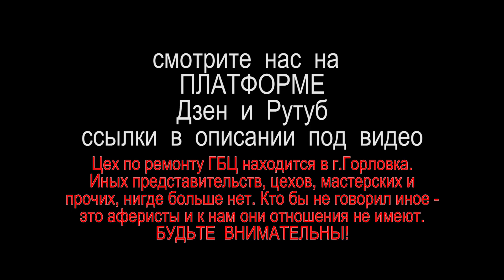Последнее видео в этом году. ГБЦ БМВ с типичной проблемой и реализация ремонта проблемы. Ремонт ГБЦ.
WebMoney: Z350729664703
Перед вами в опрессовке многострадальная ГБЦ БМВ. К сожалению, сейчас в опрессовке вы ничего не видите, а все по тому, что когда клиент привез к нам головку в опрессовку с жалобой на эмульсию в поддоне, мы опрессовали её и она конкретно так затравила. Но снимать видео я не стал, так как затравила она в двух местах из под шайб крепежных болтов ГБЦ к блоку. Решили выдернуть шайбы и уже тогда глянуть где трещина и снять видео. А так как шайбы там стоят в распор, с натягом, то когда их выковыряли из своих мест, сломав вот эти упоры, то трещины схлопнулись и головка перестала травить, хотя наваливали в неё давление и очень даже прилично. Но визуально вы их все равно увидите при разделке. Поэтому из опрессовки ГБЦ отправилась сразу в сварочный пост. Наша задача состоит лишь в том, чтобы восстановить герметичность головы, восстановить после заварки конфигурацию поверхностей, а уже всю остальную работу клиент сказал, что будет выполнять самостоятельно. Поэтому сварщик Андрей приступает к разделке трещин и первым делом он глянет, где и как идут трещины, чтобы понять какой ремонт в данном случае требуется. Проявит эти трещины стандартно горелкой. Очень четко видно, эти трещины и идут они на пробку и в первом и во втором случае. Поэтому Андрей выкручивает пробки, их он просто заварит напрочь, да и не нужны они здесь. Сварщик кернит места в окончании трещины, точнее перед трещиной, чтобы там засверлить их и остановить. Далее следует стандартная обработка завариваемых плоскостей. Обязательно Андрей удалит из зоны сварки сальники клапанов, иначе в противном случае они будут гореть. Торцевую крышку придется снять и выкрутить шпильки. К сожалению, размер печи не позволяет полностью ГБЦ засунуть туда вместе с этими шпильками. Вот теперь головка отправляется на подогрев, после которого Андрей приступает к заварке. После заварки и остывания ГБЦ в печи, она вновь отправляется в опрессовку. К сожалению, с первого раза заварить ГБЦ не удалось. Такое, хоть и достаточно редко, но бывает. И здесь я не удивлен. Это ведь БМВ. Обычно за такую работу мы стараемся не браться. Но клиент очень уж настаивал и знал все риски. Стеночка у этих голов просто на просто аж запредельно тонюсенькая. И трещина все же пошла дальше по окружности. Андрей вновь повторяет всю ту же практически процедуру и головка вновь в опрессовке. На этот раз все нормально. Впереди еще расточка и нужно будет обязательно после расточки сделать контрольную опрессовку.
Головка отправляется к расточнику координатно – расточного станка Виталию. Он первым делом предварительно растачивает отверстие крепежного болта, чтобы можно было выставить головку и взять координаты, что собственно, он сейчас и делает. Далее фрезой 20мм переточенной из сверла делает, вновь - таки, предварительную расточку. Шайба размером 22 миллиметра, поэтому Виталий ставит сверло  типа фрезу 22 миллиметра и уже им делает следующую проточку. Расточник пробует поставить шайбу, но, понятное дело она ложиться и скорее всего если слегка стукнуть, то она сядет на своё место. Но, мы решили все же расточить это место чуть больше. Я думаю здесь не будет проблем, если она будет просто лежать без натяга. А поэтому Виталий расточит резцом это место совсем - совсем немного буквально десяточку, чтобы шайба свободно легла. Да теперь она без проблем ложиться. Остается вывести отверстия крепежных болтов или шпилек, что там у неё в требуемый размер. Остается еще сварка в местах под пружину. Расточник, естественно, растачивает и эти места. И конечно свою работу мы проверили выполнив контрольную опрессовку.